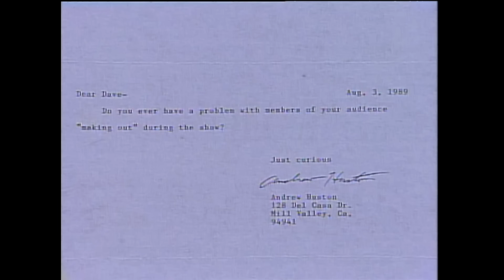Staff Favorite Moments: Talent Coordinator Deirdre Dod | Letterman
The Letterman talent coordinator remembers being bitten by Jack Hanna's tiger, making out with Hal Gurnee and more.